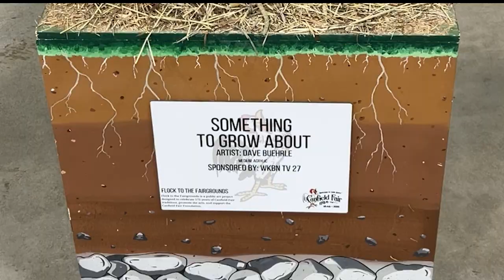Fair board president says they're just getting started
Rooster auction and ribbon cutting for the Michael Kusalaba Fund of the Youngstown Foundation Event Center in Canfield, Ohio